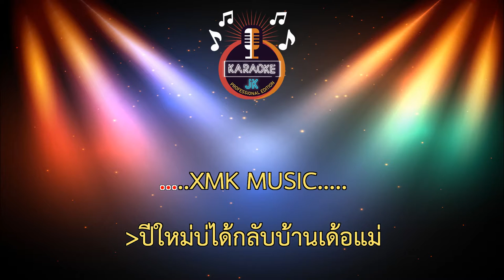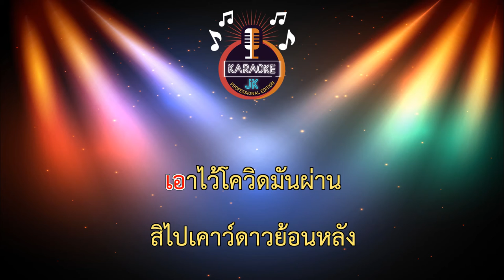โควิดรอบ2 บ่ได้กลับบ้าน (66-Ab) - ซอ เกษตรวิสัย【 Cover By คาราโอเกะดนตรีสด 】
เพลง : โควิดรอบ2บ่ได้กลับบ้าน
ศิลปิน : ซอ เกษตรวิสัย
คำร้อง/ทำนอง : ซอ เกษตรวิสัย
เรียบเรียบ : ยา ณัชนนท์ ป่าสน